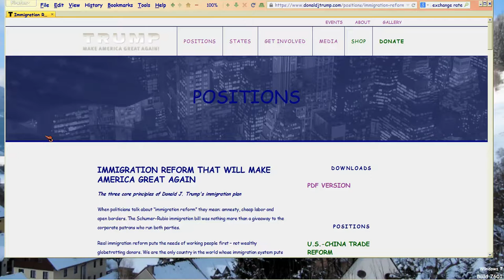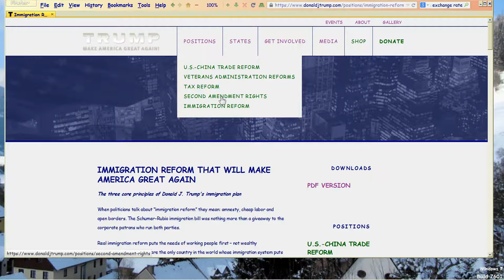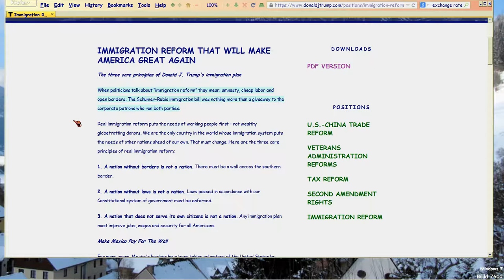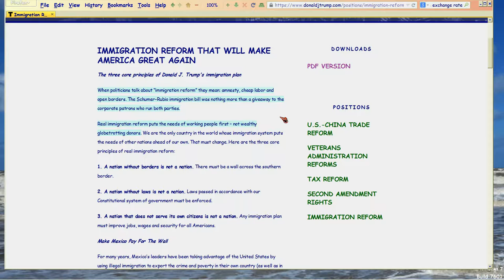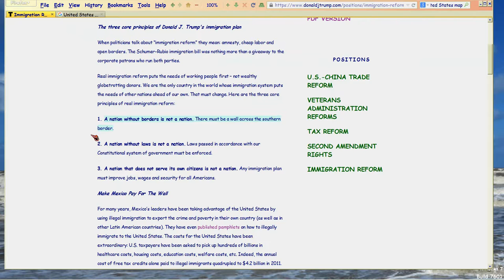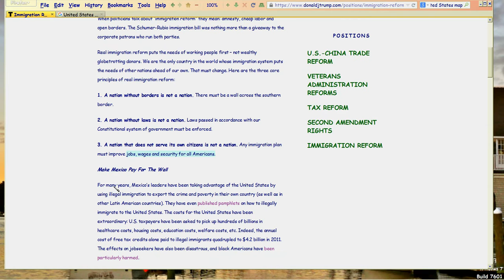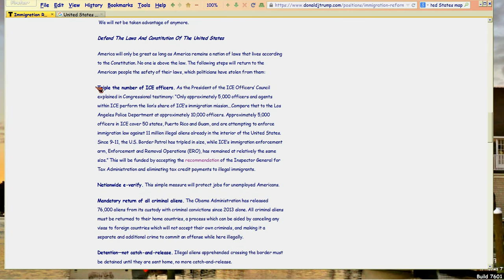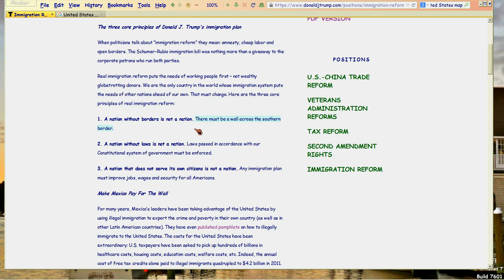Dump Trump: his Maginot Immigration policy, Part 3/3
This third and final (hopefully) of the Dump Trump videos is a most dramatic evidence of Trump's total inability to be a good President of the United States (aka 'POTUS' in most comments you'll read in the internet).

For just as the Maginot Line did not prevent Germany's 2nd invasion through the Ardennes, so too Trump's hallucinated wall around the 'southern United States' will do nothing but create a 20-30 billion dollar boondoggle of zero effectiveness.

That's my estimate.  CNBC lays it out based on a mere fence that's being constructed now (and is about to be abandoned due to cost)

A fanciful overstated cost is here, and covers much more than the wall

Satire on the whole idea, is here, replete with eloquent border-fence pic

Doesn't get crazier than that.  Just because Palestine has a MUCH SHORTER wall in and around JERUSALEM;  just because back in the days before train and air travel some meglomaniacal Emperor built a Great Wall of China or Hadrian's Wall in Britain.. somehow an American wall will keep the Mexicans out?  Seriously?

Oh, and the poor country whose people are LEAVING, somehow can afford to PAY for this wall?  So how many MORE immigrants then will seep through it, since that many more jobs will be lost due to poor Mexico having to pay Rich US?

DT is a Monty Python skit salesclerk selling dead parrots.  But I'm not laughing, as I try to explain the real issue, in this video.

IF YOU LIKE PAYING $100 FOR A LOAF OF BREAD, ELECT DONALD TRUMP.  For that's what his immigration plan would end up meaning.  Our nation is built on immigration labor, from its beginning and even through now.  So long as we overregulate business, it has no choice, and the business which uses immigrants, is SMALL business... your local construction firm or fruit or meat grower, cotton picker or lawn service, not some big fancy corporation as DT would say.

Seriously.  This guy needs to just crawl back into the hole from which he came.